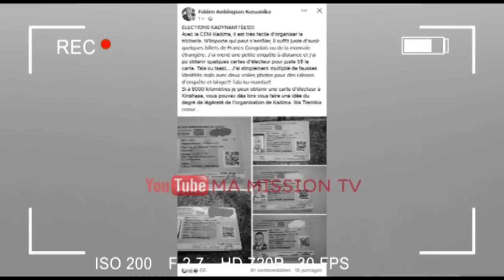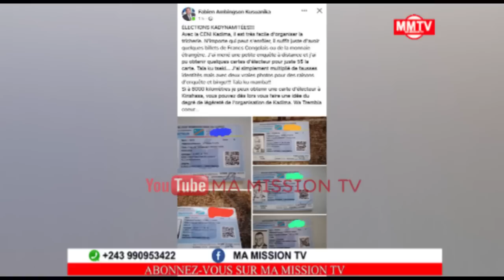⛔️⛔️SC@ND@LE PERRO,LUWARA, MUKUNA DANS UNE NOUVELLE VIDÉO SE**XUELLE💔NGEFA FR@PPE VÉRITÉ.